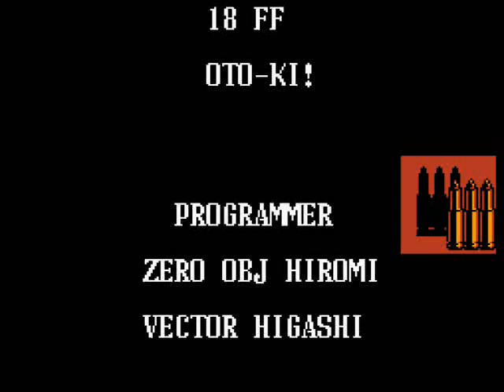Let's Play P.O.W. Part 5-Congraturation!